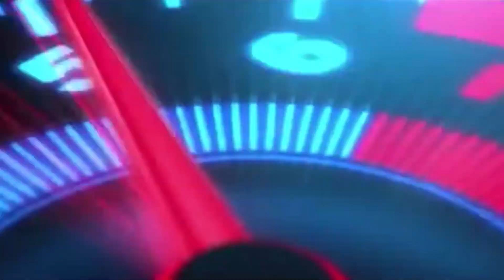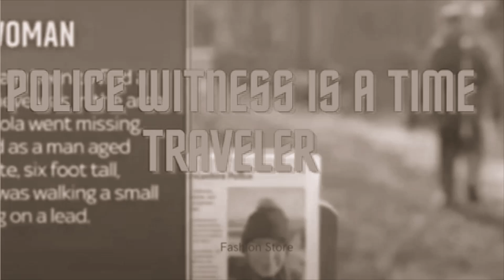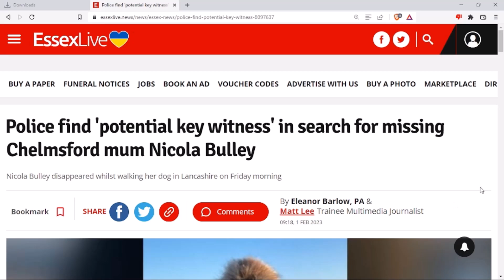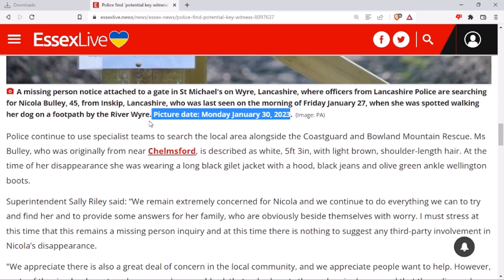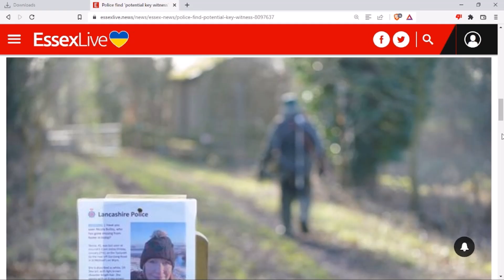Armchair Detective Calculated Deliberate Nicola Bulley Misinformation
The Sketchy, Shady, Shifty, Sneaky, Slanderous Sponge...
The National Photography Agency Of Britain Took The Photo